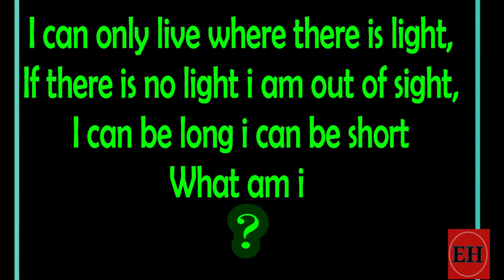Riddle of the day 11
Another riddle of the day

Have fun guess in the comments Answer reveal later today